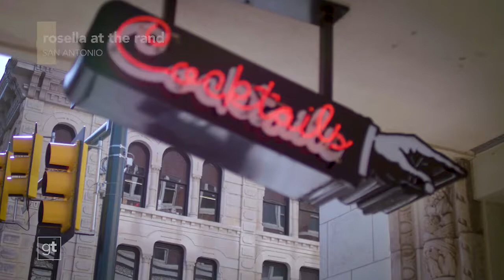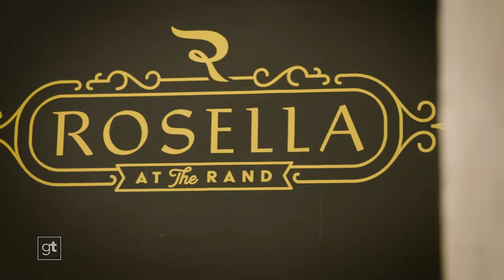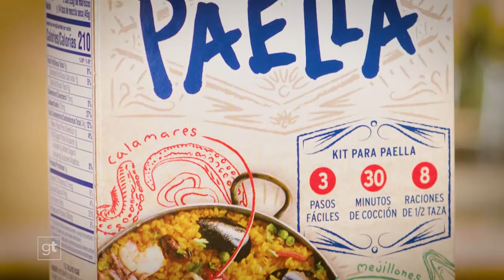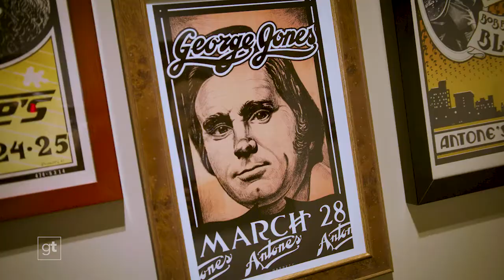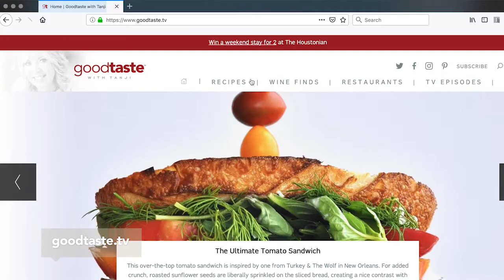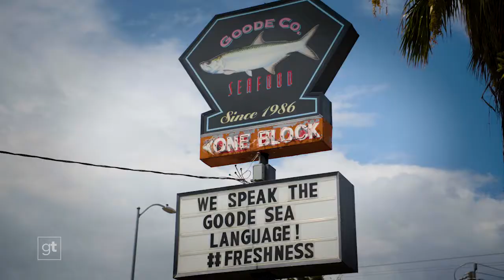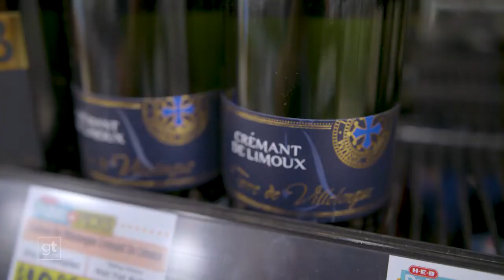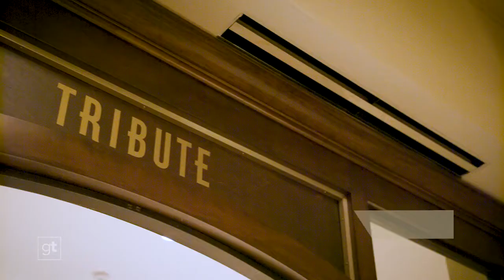Goodtaste with Tanji - Season 5 Episode 7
We visit downtown San Antonio for a cosmopolitan coffee shop serving more than just cups of joe.  Rosella at the Rand  is an all-day café where you can grab a cup of coffee and a bite from their all-day breakfast menu, then return after you clock out you for a cocktail and a plate of their charred chicken wings with lemon pepper aioli.

Next, we’ll make our way to the Texas capital to  Shore Raw Bar & Grill  where the walls are covered in eye-popping art, the speakers bump iconic music and the kitchen is churning out incredible dishes. While you admire the decor, dig into the bubbly wood-grilled oysters, marbled ribeyes and a show-stopping seafood tower with six different dishes!

Then, join me at the  Armadillo Palace  in Houston. You won’t miss the 22-foot-tall shiny Armadillo that sits outside this true Texas spot. While sipping on one of their 138 kinds of whiskey, try the mesquite-grilled Carne Asada with homemade tortillas. Make sure you save room for dessert, though. The gooey, rich pecan pie chock-full of local Texas pecans was named the “Best Mail Order Pie in America” by Bloomberg!

Don’t miss out on all of the action (and incredible   H-E-B wines).